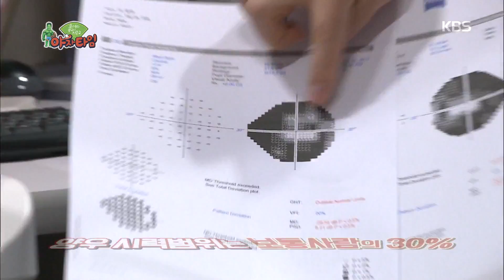우리들의 공교시2 - 학생이 큰 꿈을 갖기 바라는 만수 감독.20170716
학생이 큰 꿈을 갖기 바라는 만수 감독